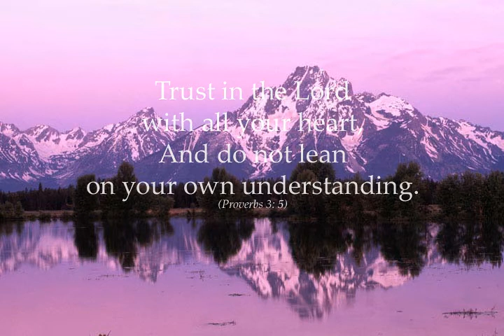EwingNorman0312.wmv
Please take a moment to watch  Norman's Video Tribute, which is a wonderful collection of photos presented by his family.